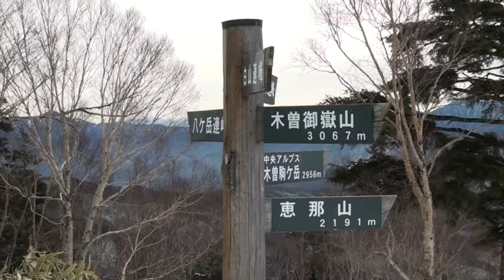木曽福島スキー場/Kisofukushima skiing field 20200307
Enjoyed skiing at Kisofukushima skiing field.
Condition was good.